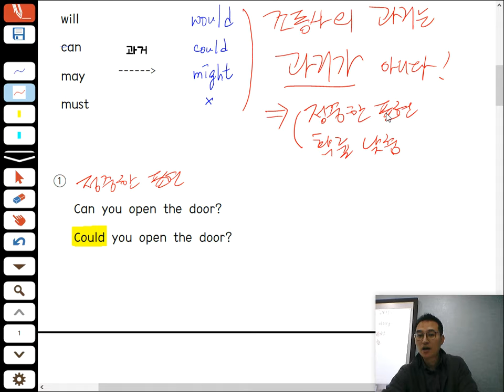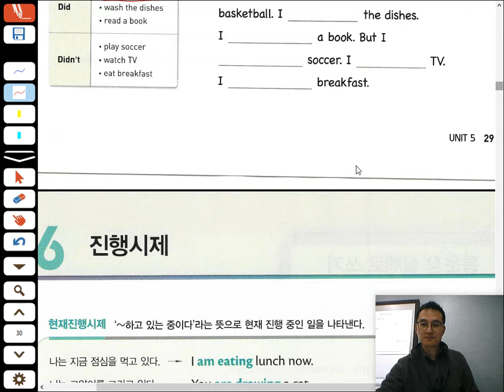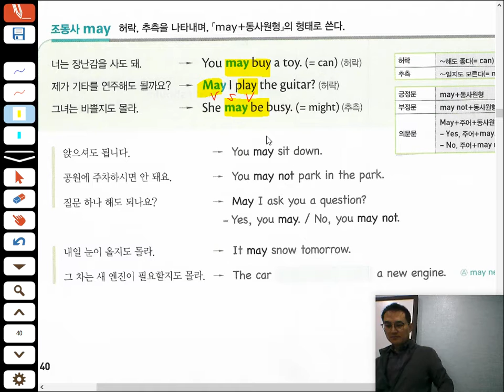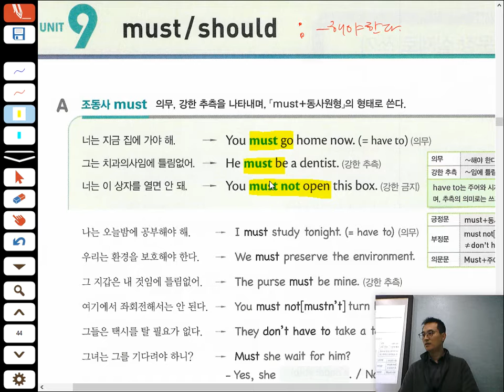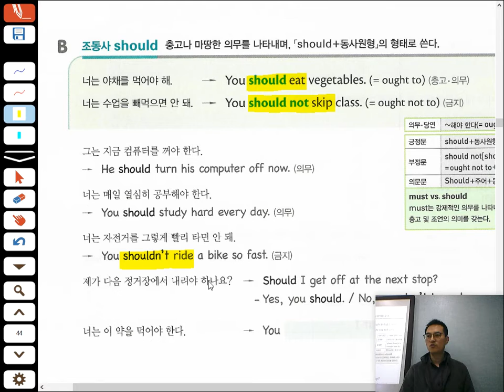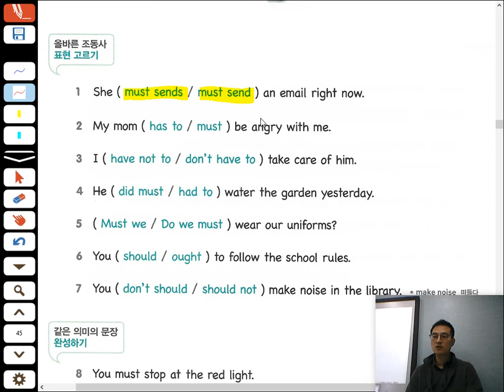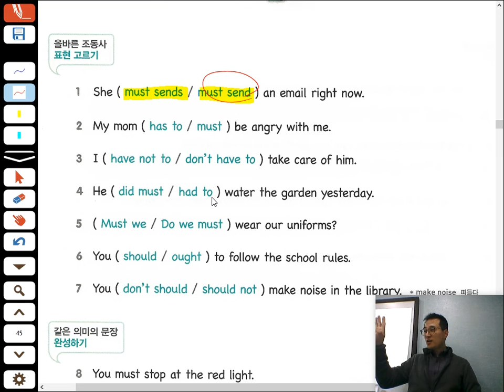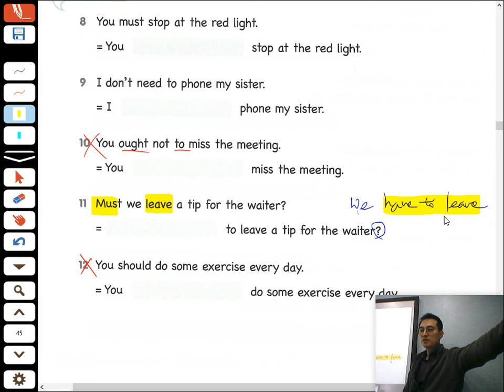Untitled: Dec 5, 2019 G초B2